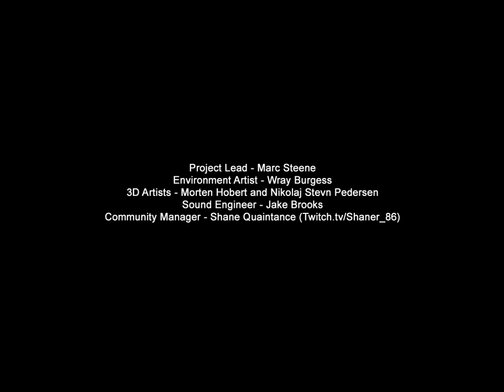Pazaiskime: Slender prison - Ep 1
Siame epizode as ir vel sugrizau prie slender, tik kazin ar ilgai mes cia uzsibusime, smagaus ziurejimo